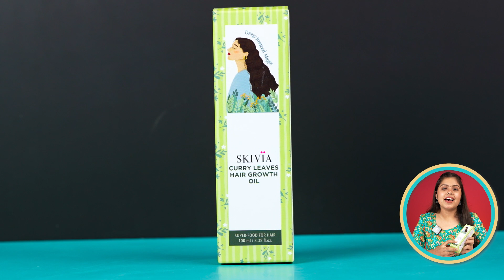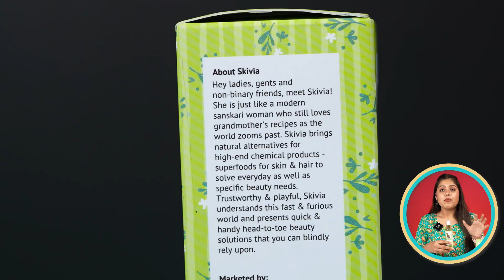Best Meesho Suit/Kurti Haul for Summer Under 500 for Women | Priya Pandey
Skivia “from the house of Clovia”

Let me know your favourites in the comments below.

Intro: 0:00
1st  Suit/Kurti for Women: 0:13
2nd Suit/Kurti for Women: 3:22
Review: 5:22
3rd Suit/Kurti for Women: 7:08
4th Suit/Kurti for Women: 9:09
5th Suit/Kurti for Women: 10:25
Conclusion: 12:28